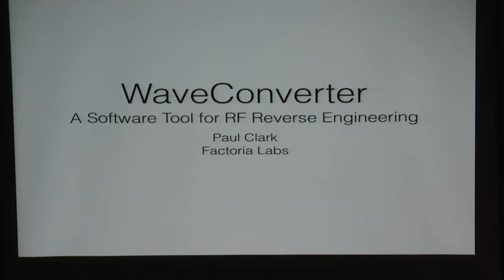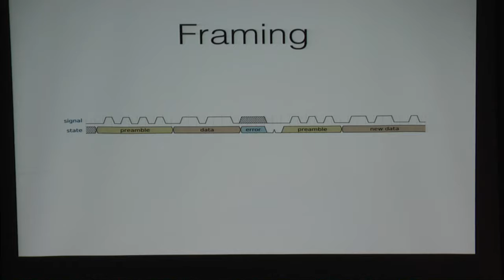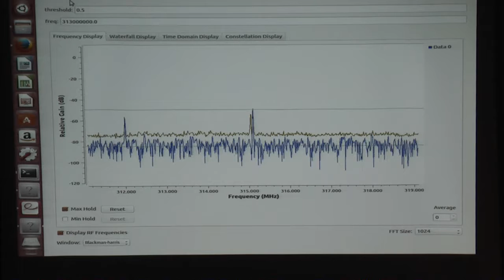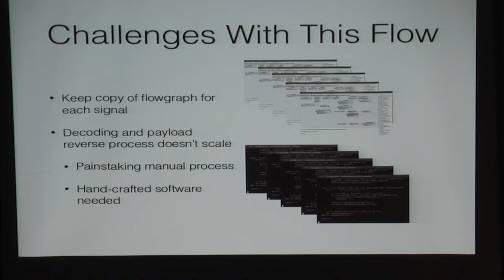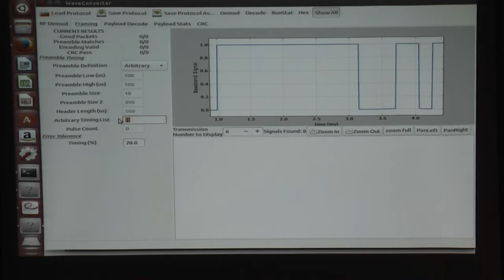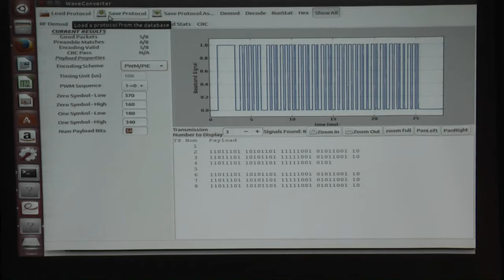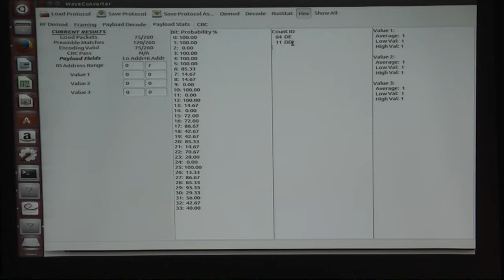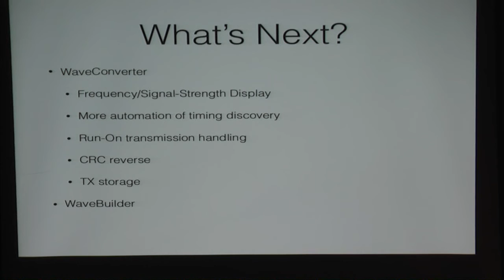WaveConverter – An Open Source Software Tool for RF Reverse Engineering – Paul Clark